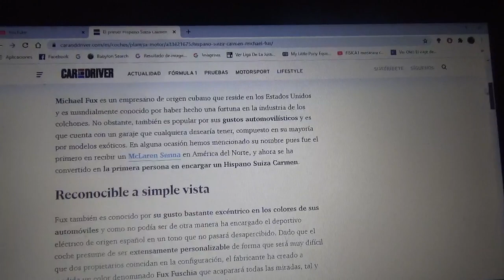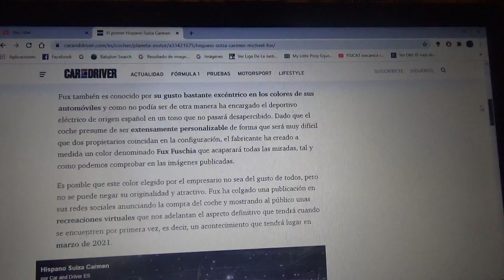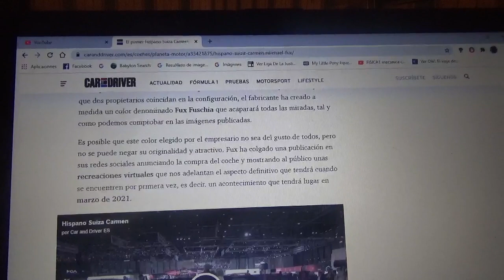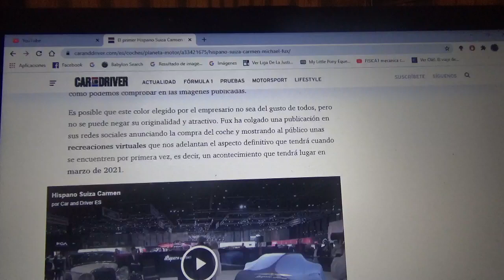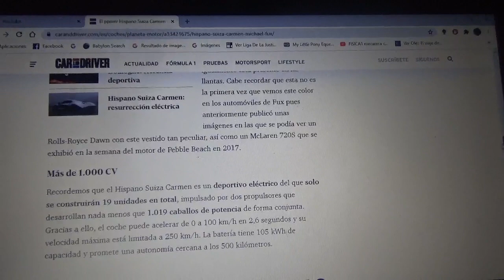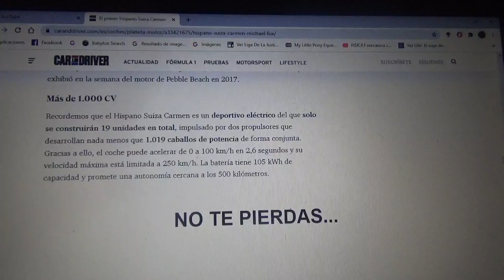El primer Hispano Suiza Carmen es vendido a Michael Fux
El empresario estadounidense ligado al mercado del colchón es el primer en comprar el exclusivo automóvil superdeportivo español totalmente eléctrico